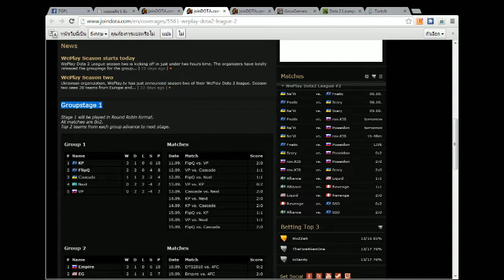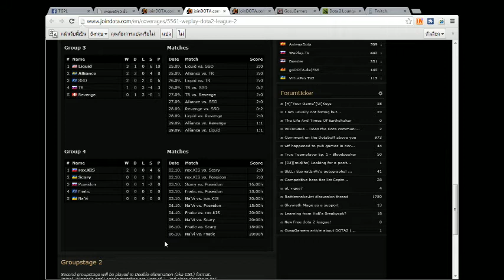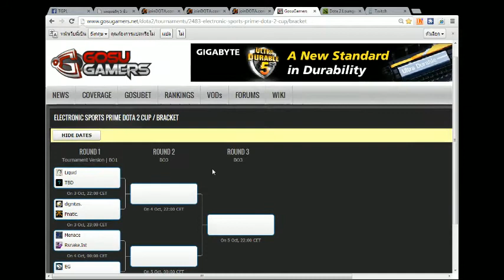Poseidon vs Fnatic - Game 1 - WePlay Dota2 League #2 - Thai Caster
WePlay Dota2 League #2 - Group 4 - BO2